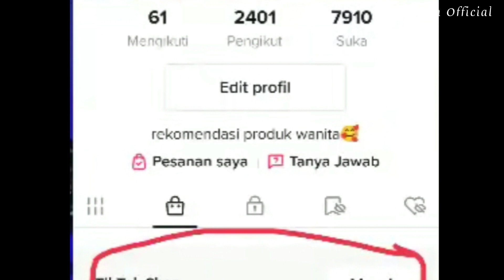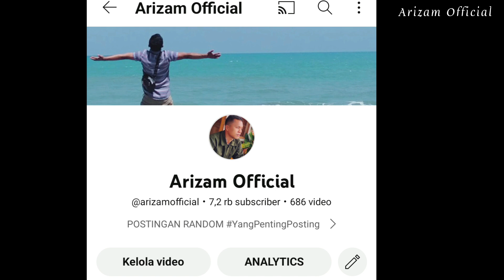TUTORIAL JUALAN Di TikTok Sebagai Afiliansi